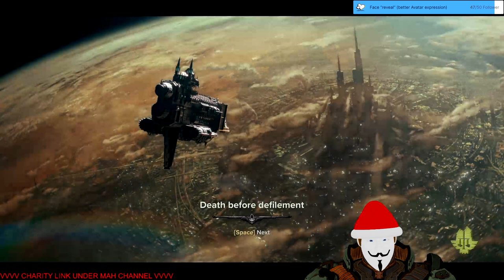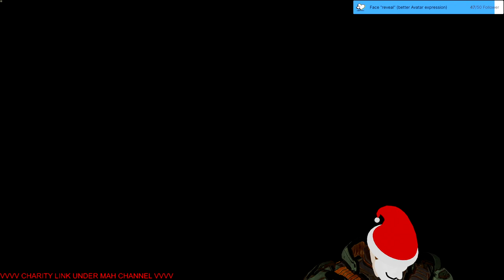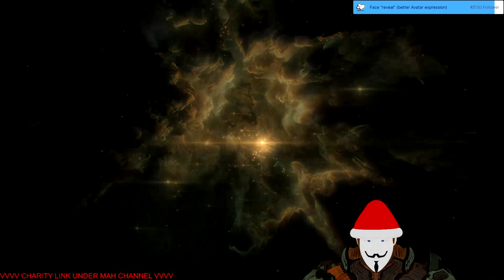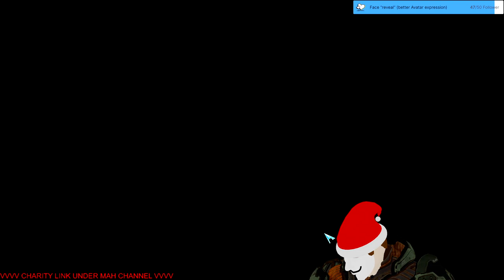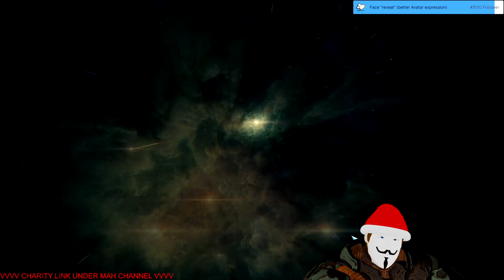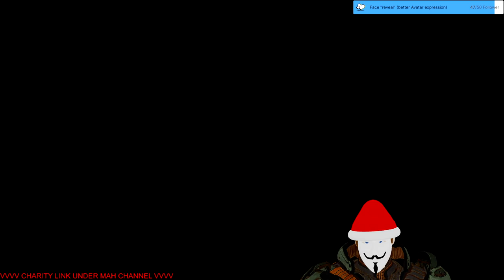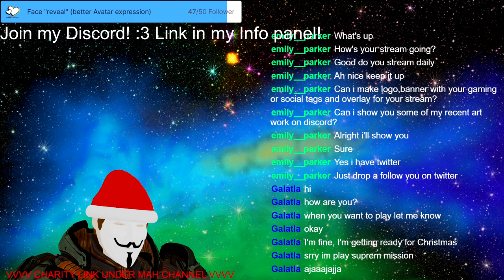Stream 80💥💥💥Almost affiliate!!! 💥💥💥 LET´S GO 5️⃣0️⃣! LET´S GOO DARKTIDE! 3D V-Tuber [Eng/Ger]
And afterwards W40K Inquisitor